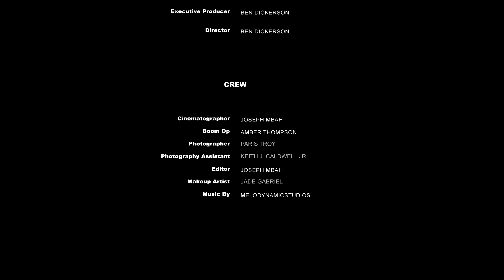Celibate Book Promotion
Behind the scenes video of Authors of the book Celibate .  For Promotional use only .  A Referral Phoenix production.  July 1st 2020